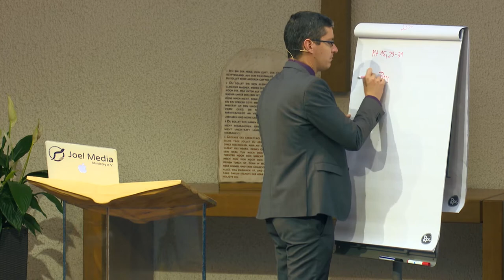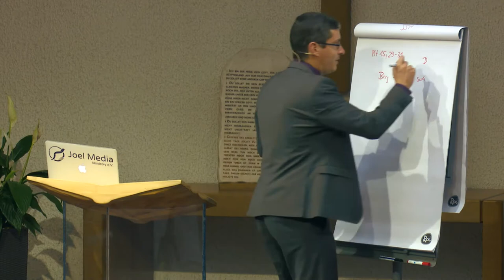Der Ersehnte: 163. „...den Gott Israels“